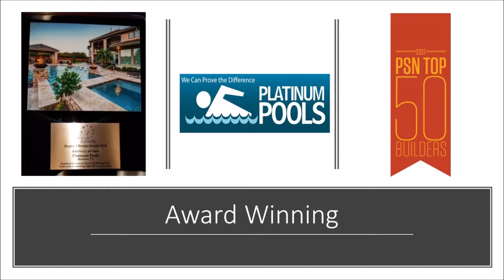Platinum Pools - The Mehra Family - By Mark Wyner